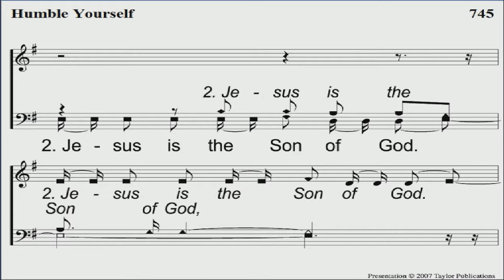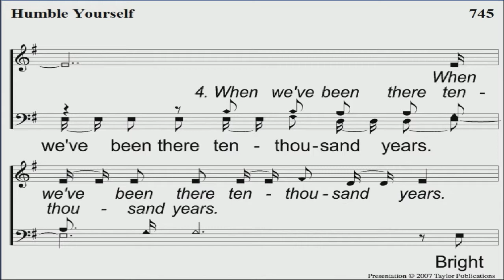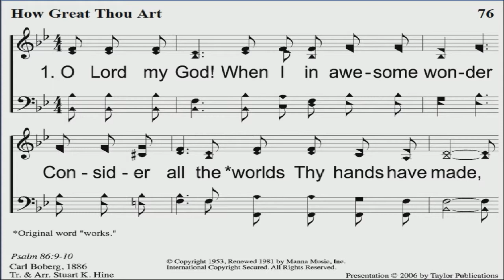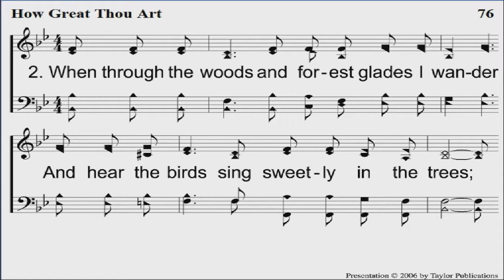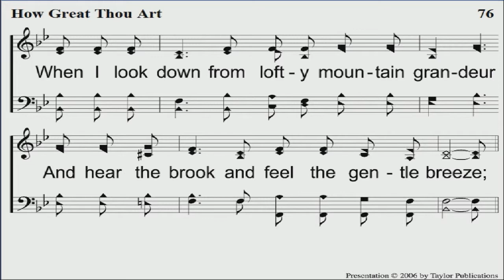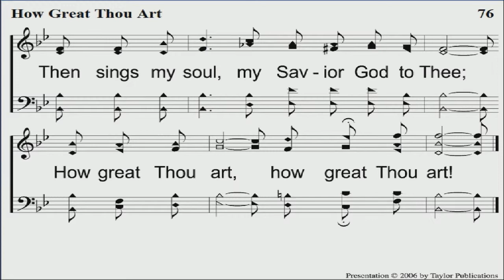Rileys Prayer 5-1-13